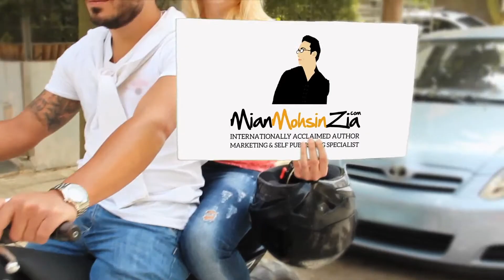Share MIAN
Share Mian Mohsin Zia aka MIAN---No Time for Love